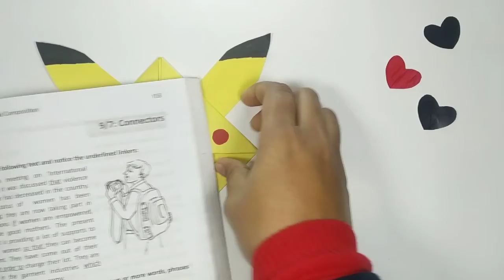Easy pikachu bookmark corner/How to make a bookmark/ Crafts & Cards 10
Crafts & Cards 10
Easy pikachu bookmark corner.

Hello everyone
This is a Super duper cute and easy valentines bookmark to make for a friend❤

Aren’t' these pikachu bookmarks just too cute?😍They are a really easy paper craft for valentines and i hope you make them❤
A great gift for a best friend 💜